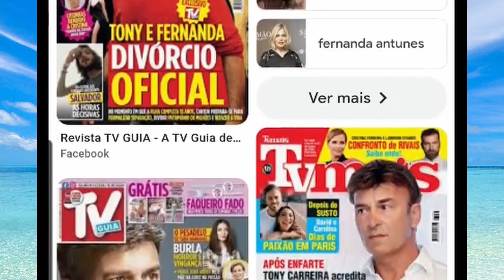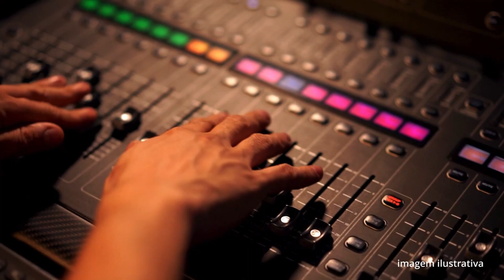Mesmo na dor Tony Carreira pensa nos colegas de profissão!